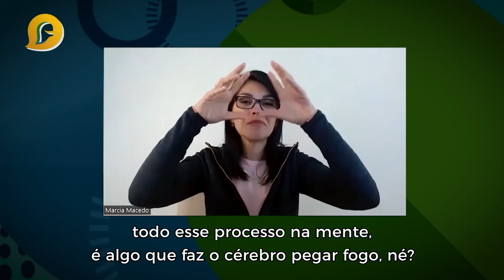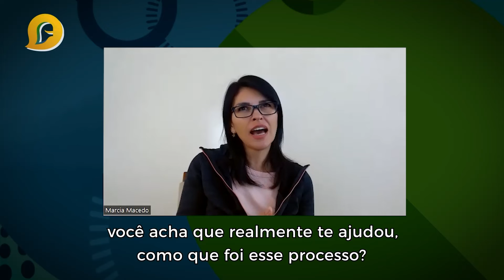RUSSO SUPER FLUENTE EM PORTUGUÊS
No vídeo de hoje, eu conversei com uma aluna querida do meu curso online Fluenti que me contou um pouco da sua trajetória aprendendo português.

MATRÍCULAS DO FLUENTI ABERTAS!